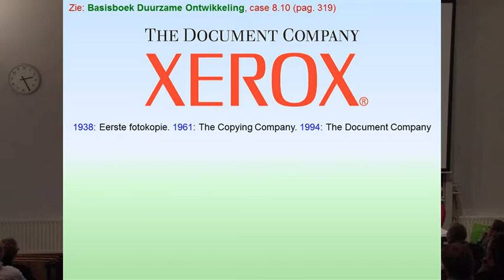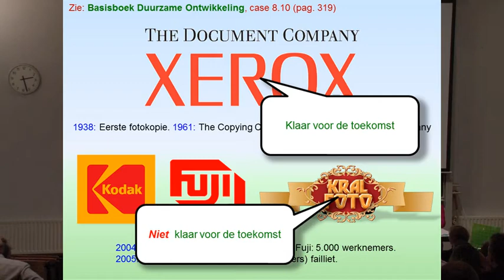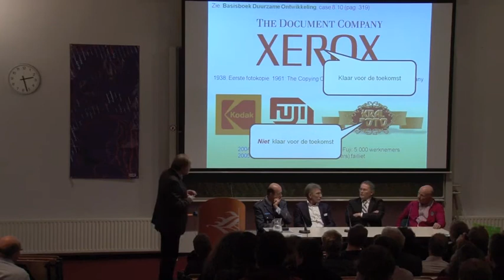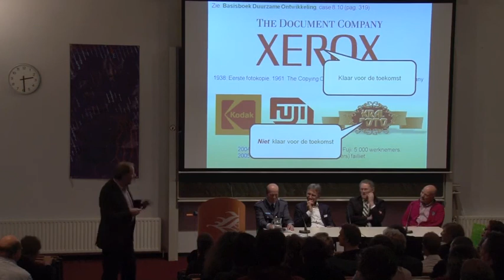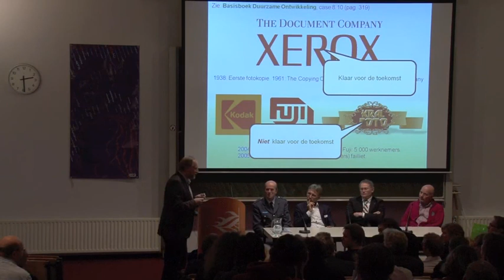MTO12. Klaar voor de toekomst - of niet (Niko Roorda, 2011)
Masterclass Toekomstgericht Ondernemen, deel 12.
Thema: Is uw bedrijf klaar voor de toekomst? Zo nee - tijd voor 'redefining the company mission'?
Deze Masterclass werd georganiseerd door het Instituut for Engineering van de Hanzehogeschool in november 2011.
Met dank aan de vier panelleden, die hun toestemming gaven voor plaatsing van de opnamen op YouTube.